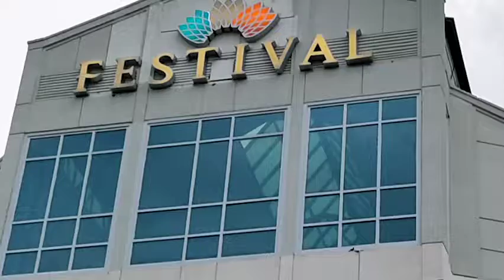Version 2 Duelympics Series1 2022 Highlights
April 30 & May 1 in Festival Mall Alabang